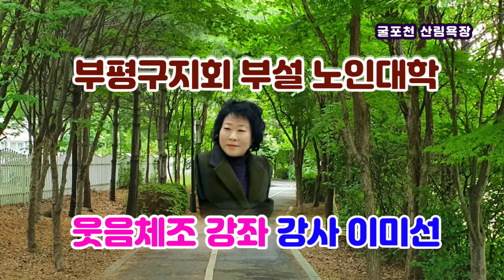하하하 웃음체조(22-14강)/강사 이미선/부평노인대학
대한노인회 부평구지회(지회장 윤성순) 부설
노인대학(학장 이팽윤)에서는 헌법에 명문화된
평생교육의 일환으로 노인대학을 개설 운영중~

수도권에서는 가장 우수한 강사진으로 편성하여
수강생들과 부평구 8만 실버들에게 지식전달은 물론
건강을 도모하고 있다고 평가됨

웃음체조 강좌 / 강사 이미선
율동음악 / 조개 껍질 묶어, 있을 때 잘해